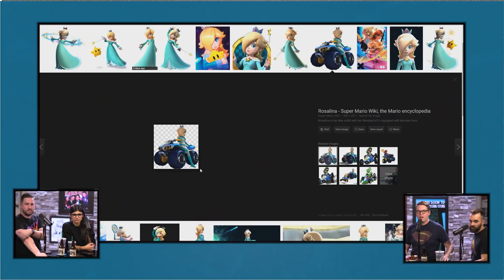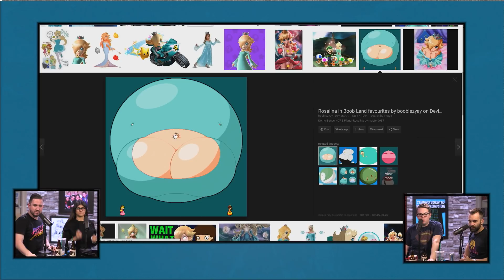Casting The Super Mario Movie w/Mia Khalifa - The GameOverGreggy Show Ep. 209 (Pt. 4)